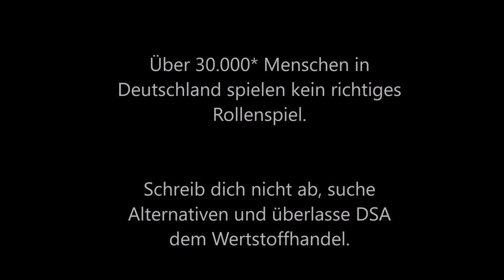218 - Ab in die Groupieklamotten [Shadowrun 5 Pen & Paper]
Es is immer gut mit wildfremden Leuten irgendwelche Deals auszumachen. Na gut, meist ist das keine besonders tolle Idee, aber bei so nem kleinen Partyboy kann man mal ne Ausnahme machen, wa?